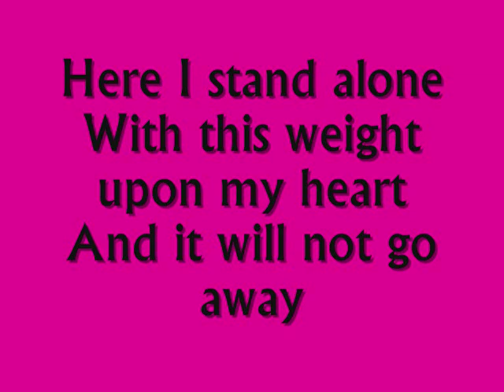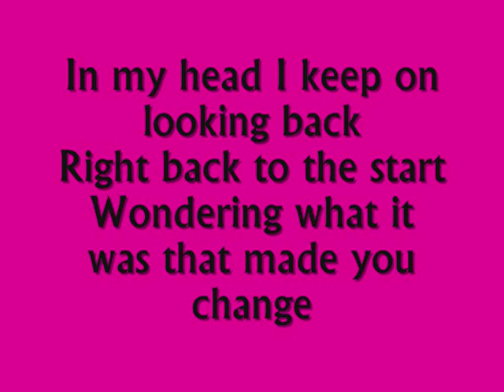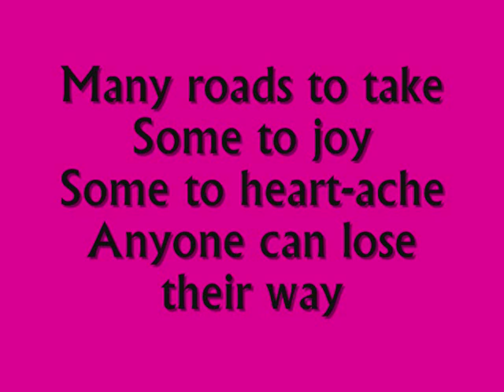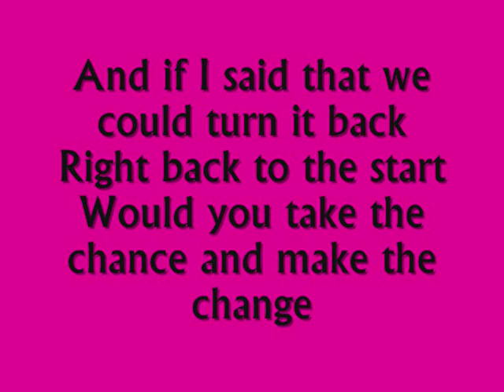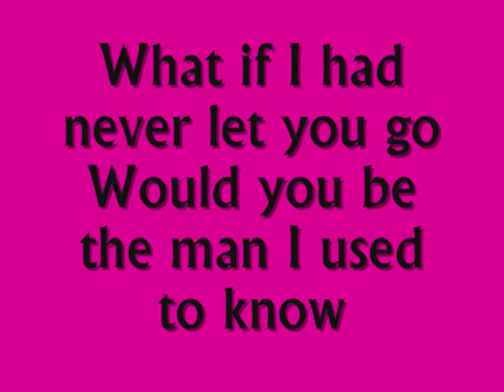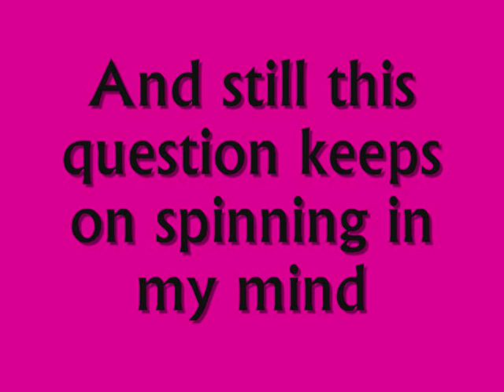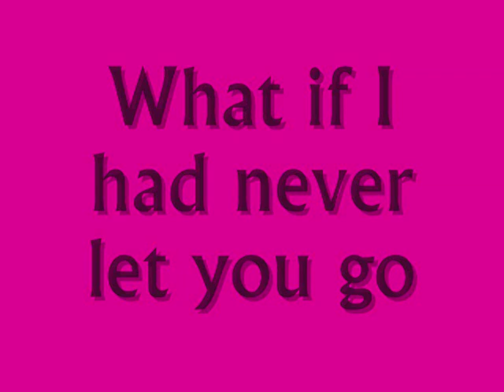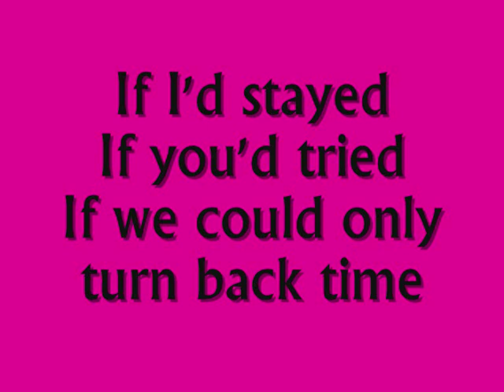Kate Winslet - What If Lyrics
the lyrics to Kate Winslet's song "What If" enjoy. :)